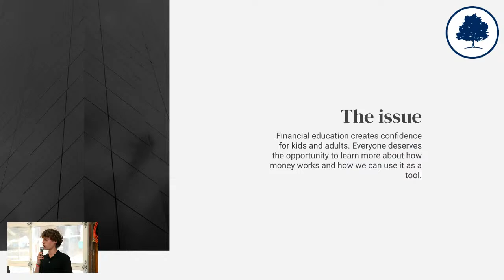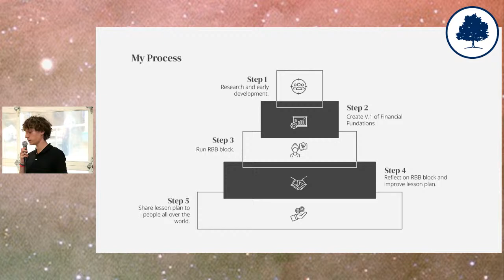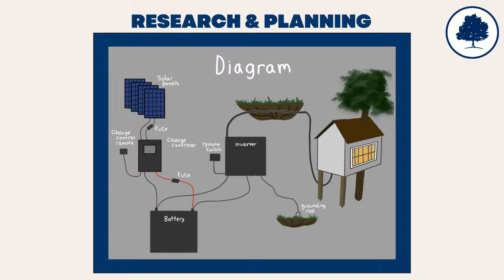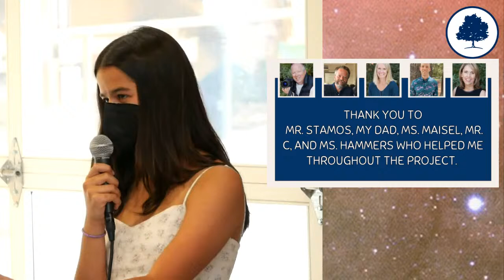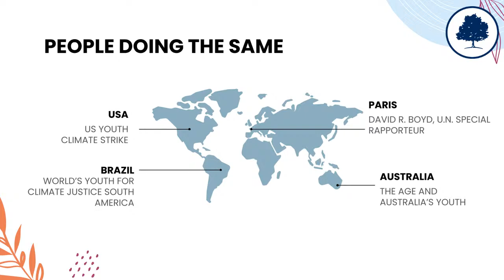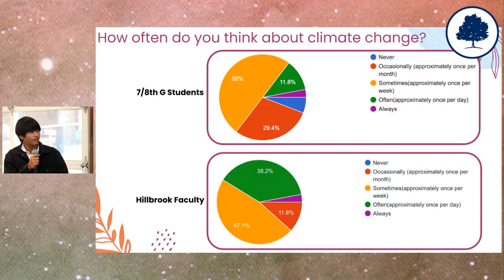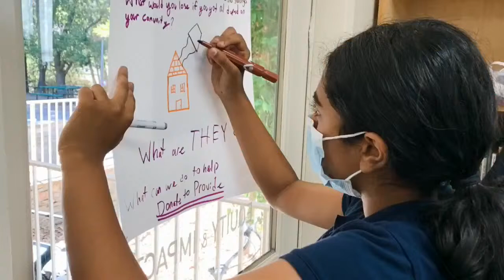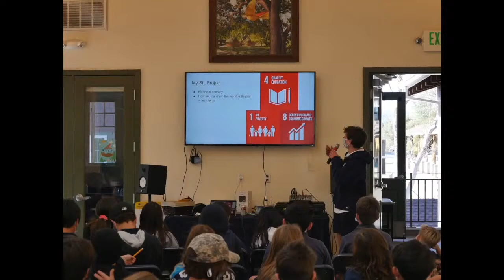Class of 2022 Impact Summit Keynotes | Hillbrook School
These 8th grade impact projects represent the culmination of our Social Impact and Leadership class, a year-long course in partnership with the Scott Center for Social Entrepreneurship in which students use their interests, passions, skills, and tools to respond to an issue or problem. On Thursday, May 26th, 2022, Hillbrook families gathered to hear students’ presentations, where they explained the process they pursued to create books, artwork, podcasts, documentaries, articles, scientific models, websites, and more.

A few of those projects were selected for keynote presentations, which are collected here - enjoy!